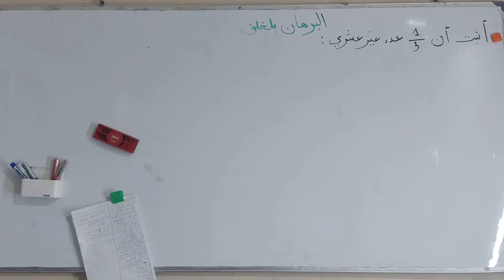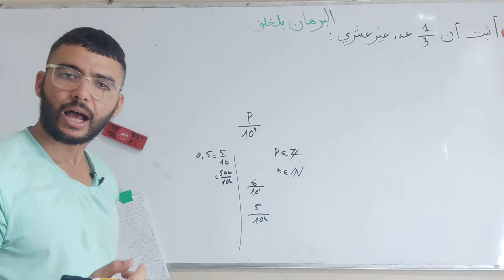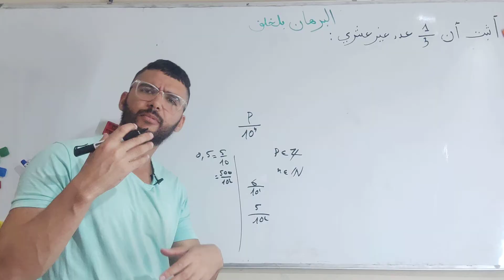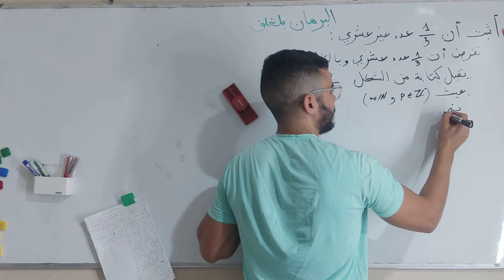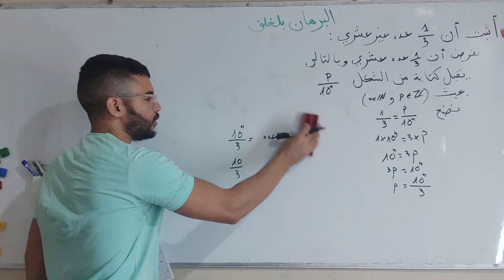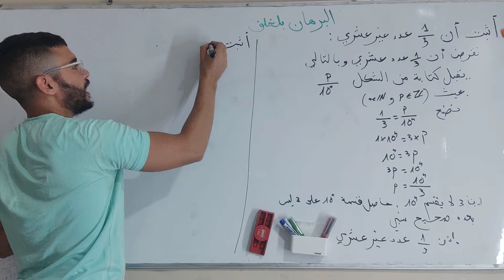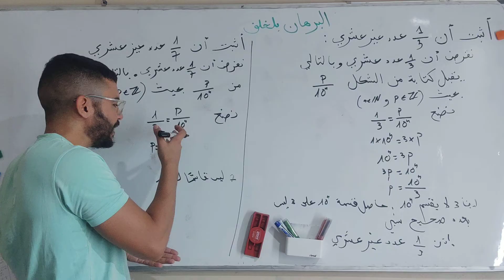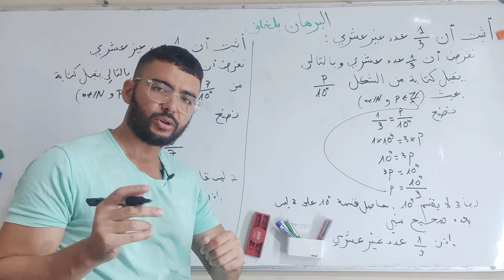البرهان بالخلف اثبات أن العدد غير عشري